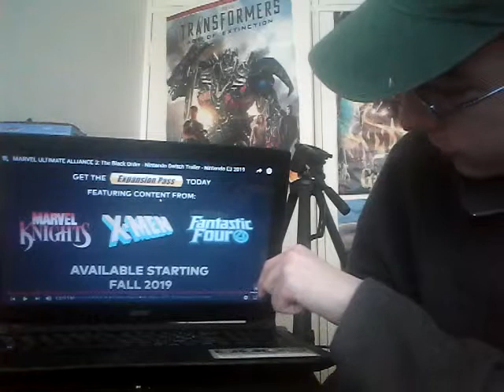Marvel Ultimate Alliance 3: The Black Order - Nintendo Switch Trailer | REACTION!!!!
Join Me.. And Rejoice!

Followw My Friend On Instagram!!